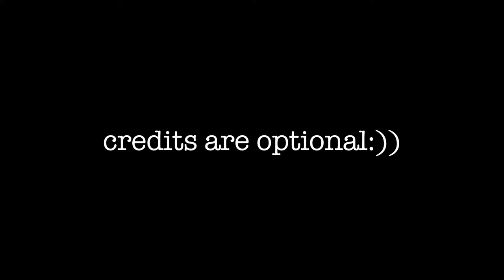vanitas twixtor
first vid ig🤓